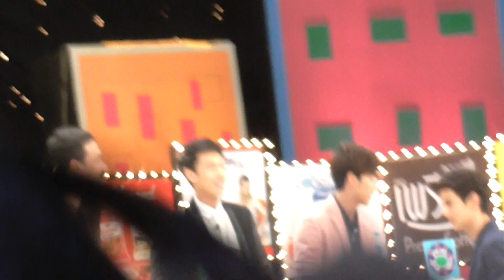[Fancam] แกงส้ม-ช่วงถ่ายรูปหมู่และสัมภาษณ์รวม@ศึก12ราศี เทป 1 [ออนแอร์1/6/57]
หลังอัดเทป 1 จบ ถ่ายรูปหมู่ และสัมภาษณ์รวมกับเหล่าเดอะสตาร์ค่ะ
ออกอากาศวันอาทิตย์ที่ 1 มิถุนายน 2557
อัดรายการวันอังคารที่ 13 พฤษภาคม 2557
เวลา 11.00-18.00 น. ที่สตูดิโอโพลีพลัส